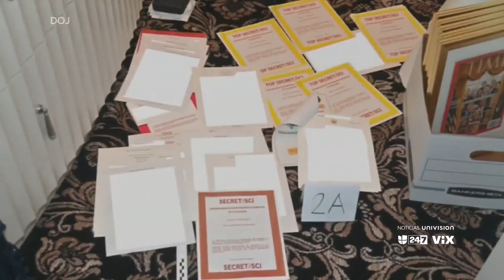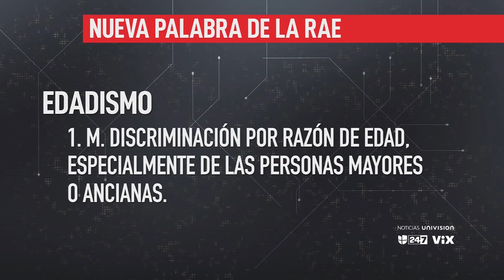Crece la polémica por los documentos clasificados hallados en una oficina y la casa de Biden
El panel de jóvenes analistas de Línea de Fuego debate sobre la responsabilidad que tienen los Archivos Nacionales de lo que está sucediendo con los documentos clasificados hallados en una oficina y la casa del presidente Joe Biden. Por otra parte, el analista político Carlos Díaz-Rosillo y el doctor Gus Alva analizan el pedido que hicieron más de 50 legisladores republicanos, quienes solicitaron que Biden se haga un examen neurológico completo.